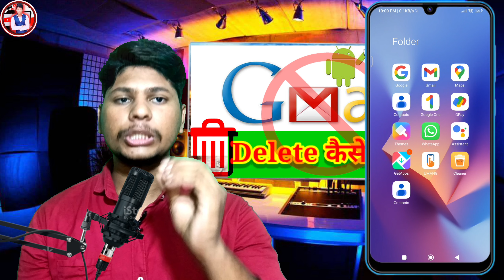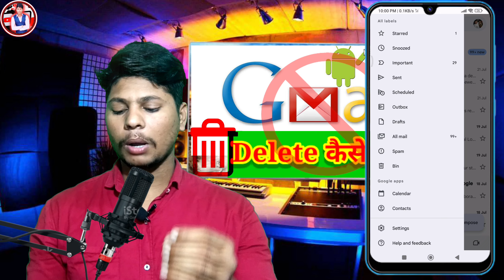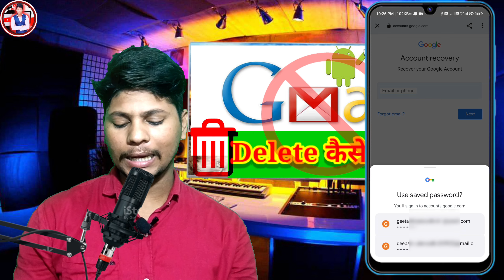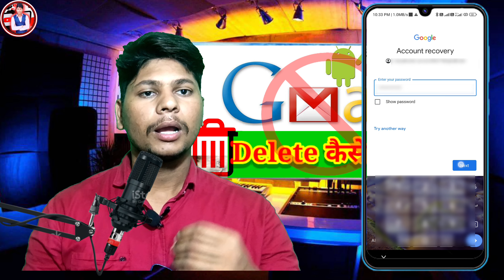Gmail account delete kaise kare permanently||Gmail account delete kaise kare mobile se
Gmail account delete kaise kare permanently||Gmail account delete kaise kare mobile se||Delete Gmail Account

  Your Queries-
account delete kaise kare
mobile se gmail account kaise delete kare
gmail account permanently delete kaise kare
Dk tech tube
how to delete gmail account from android phone